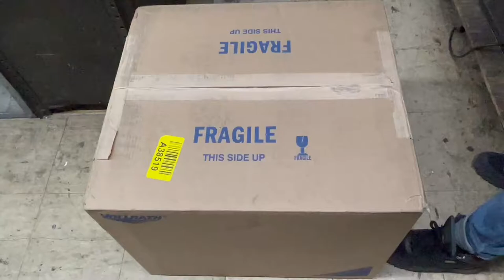Unboxing | Vollrath CT4BH Commercial Toaster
Unboxing the Vollrath CT4BH commercial conveyer toaster. A great toaster for any cafe or kitchen needing a reliable and strong commercial toaster.